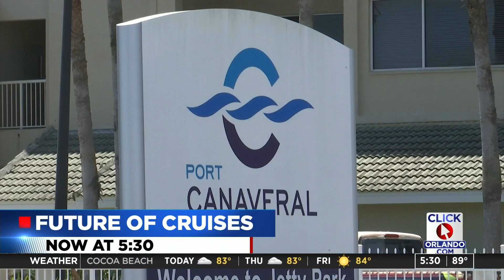Test cruises could depart from Port Canaveral next month